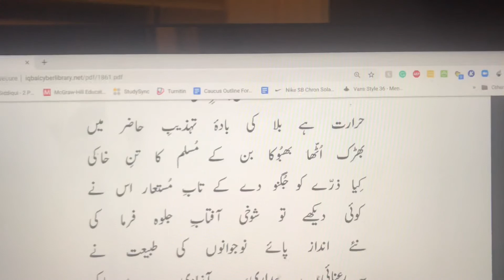Kiya Zarre Ko Jugnu De Ke Taab-e-Mustaar Iss Ne,Allama Iqbal کيا ذرے کو جگنو دے کے تاب مستعار اس نے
تہذيب حاضر - تضمين بر شعر فيضی

حرارت ہے بلاکی بادۂ تہذيب حاضر ميں
بھڑک اٹھا بھبوکا بن کے مسلم کا تن خاکی
کيا ذرے کو جگنو دے کے تاب مستعار اس نے
کوئی ديکھے تو شوخی آفتاب جلوہ فرما کی
نئے انداز پائے نوجوانوں کی طبيعت نے
يہ رعنائی ، يہ بيداری ، يہ آزادی ، يہ بے باکی
تغير آگيا ايسا تدبر ميں، تخيل ميں
ہنسی سمجھی گئی گلشن ميں غنچوں کی جگر چاکی
کيا گم تازہ پروازوں نے اپنا آشياں ليکن
مناظر دلکشا دکھلا گئی ساحر کی چالاکی
حيات تازہ اپنے ساتھ لائی لذتيں کيا کيا
رقابت ، خودفروشی ، ناشکيبائی ، ہوسناکی
فروغ شمع نو سے بزم مسلم جگمگا اٹھی
مگر کہتی ہے پروانوں سے ميری کہنہ ادراکی

''تو اے پروانہ ! ايں گرمی ز شمع محفلے داری
چو من در آتش خود سوز اگر سوز دلے داری